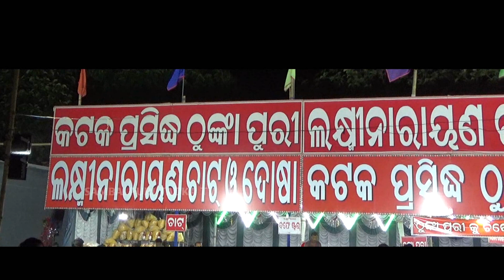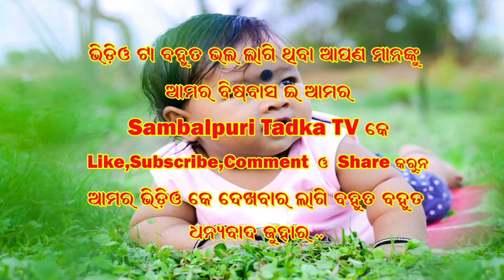Barpali Sitla Sathi 2023// Minabajar //ଇ ଥର ନୁଆଁ ଲେହେଟି ଆସି ଛେ